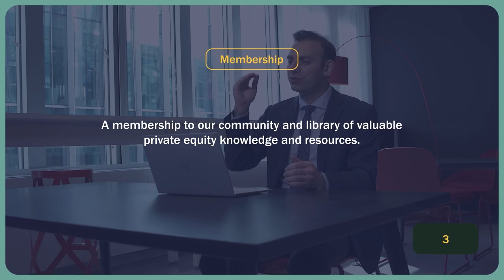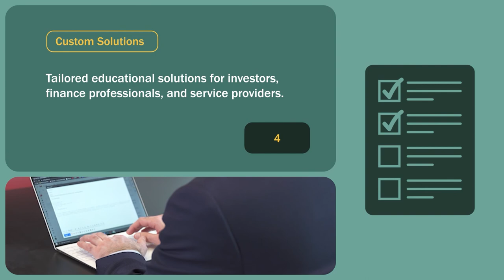Sacramento Kings and Arctos Deal (Example from our Video Newsletter)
In this Mink Learning video, we will talk about the Sacramento Kings and Arctos Deal (a deal we covered in our October 2021 Video Newsletter).

0:00 - Introduction
0:43 - Sacramento Kings Deal -
1:09 - History of Sacramento Kings -
2:43 - Details of the Sacramento Kings and Arctos Deal -
3:02 - Analysis of the Sacramento Kings and Arctos Deal -
4:10 - Private Equity Lesson for Investors (how regulation affects private equity values) -
5:42 - Mink Learning's Offerings -